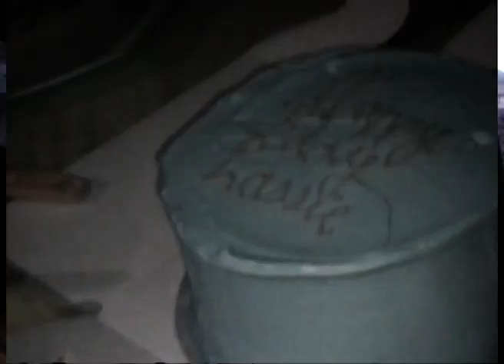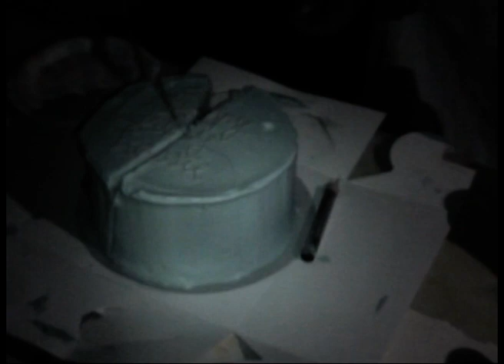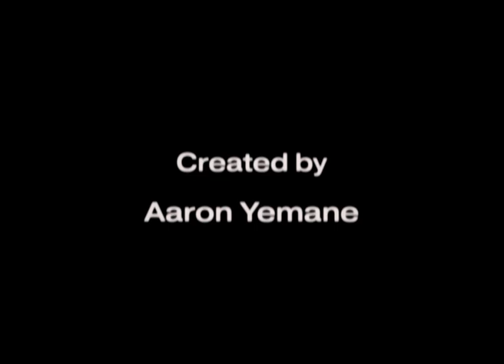MC LOST - 25 RONDJES (PROD. BY AARON YEMAYE)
''lach in mezelf en ik zeg: we zien wel!.''

Written by: MC Lost
Produced by: Aaron Yemaye
Mixed by: T.Milan
Mastered by: T. Milan
Artwork by: Jeremy Stoep.

“25 Rondjes“ a film by Aaron Yemaye

Art direction by: Lost, Aaron Yemaye
Production by: Lost, ST
Editing, grading by: Aaron Yemaye